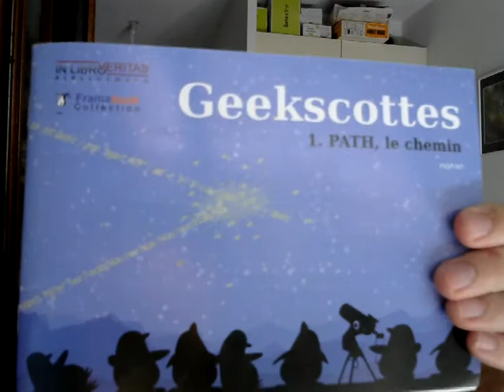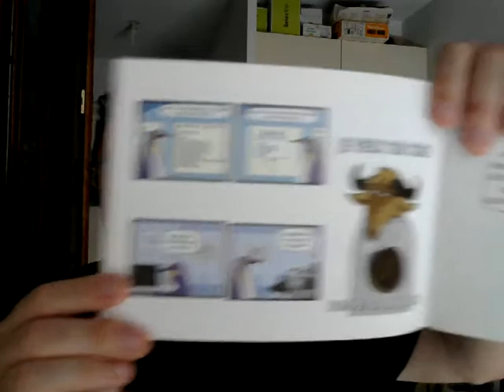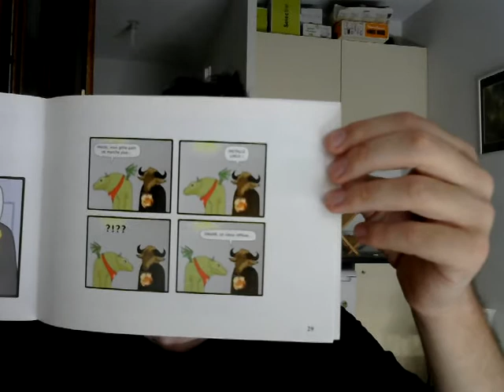Je fais mon "booktuber", épisode 9 : Les geekscottes de NoJohan